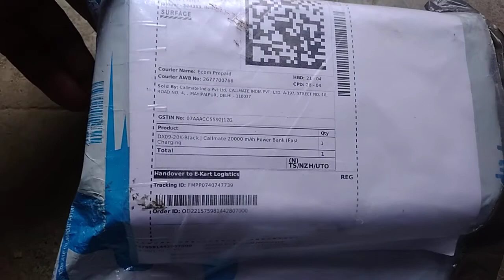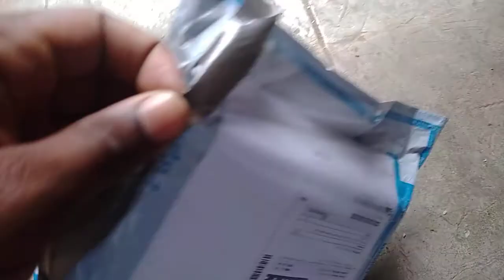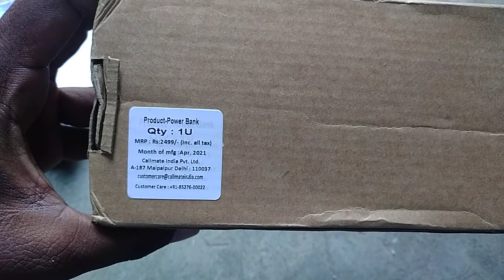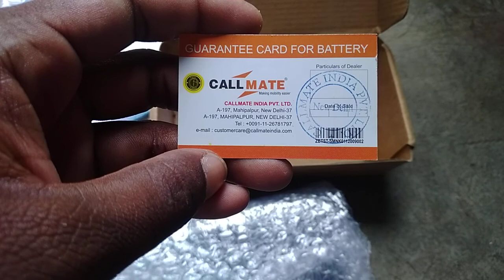callmate power Bank unboxing in telugu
callmate power Bank Flipkart link